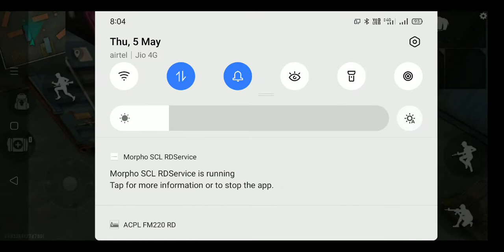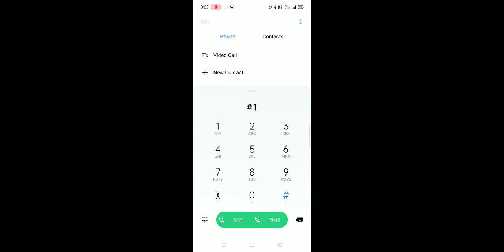My first game play recording xxxtentaction Kaisa laga batao